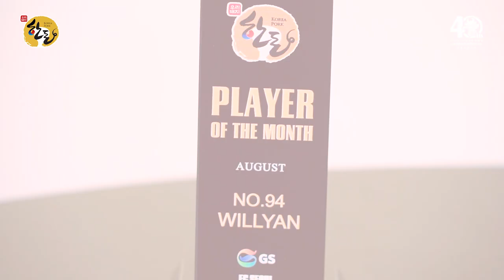한돈 8월의 선수 | NO. 94 윌리안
우리 돼지 한돈과 함께하는 ‘한돈 8월의 선수’ 수상자는 윌리안 선수입니다.

100% 팬 여러분들의 투표로 선정되는 한돈 이달의 선수에 앞으로도 많은 관심 부탁드립니다!